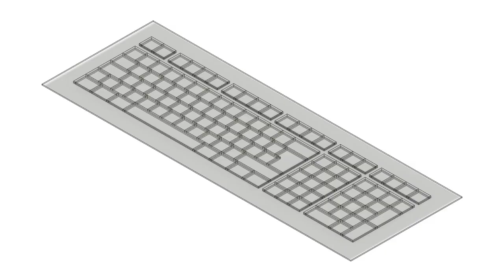Transparent Touch Screen Membrane Keyboard Extended Layout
Flexible membrane keyboard for touch screens, and/or individual large size capacitive key switches under the flexible single surface key pads